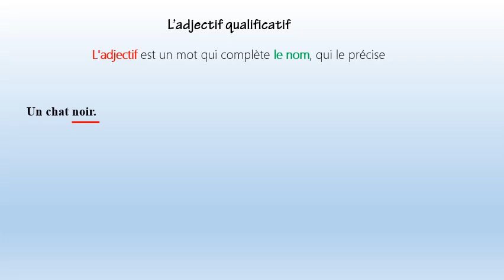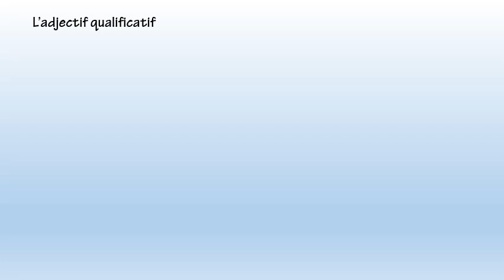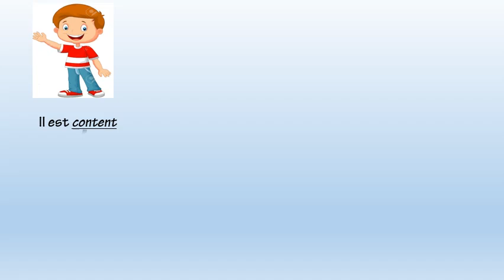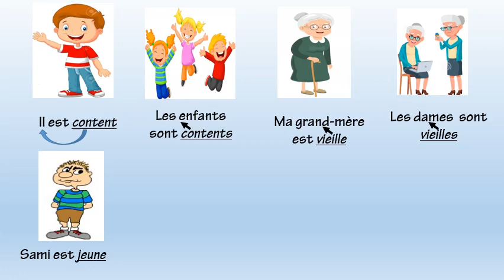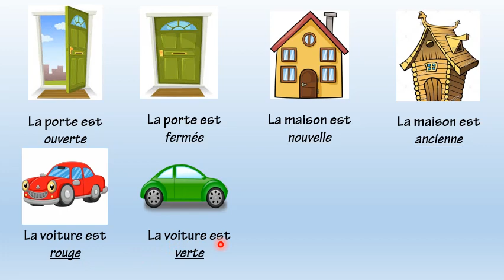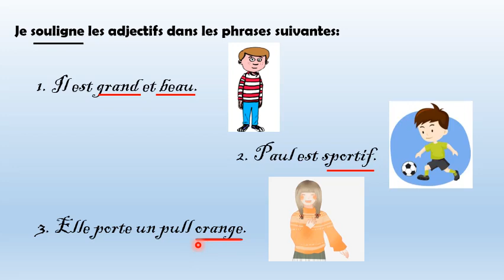EB5 les adjectifs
Eb5
Les adjectifs